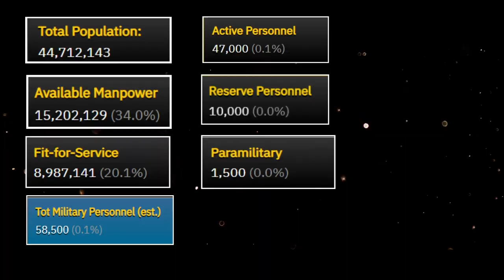Ouganda : L’Ouganda enverra des soldats pour défendre Moscou